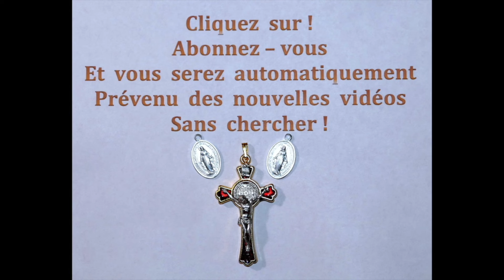11 Nov * Des Prières Profondes à Notre Seigneur Jésus Christ *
11 Nov  *  Des Prières Profondes à Notre Seigneur Jésus Christ  *